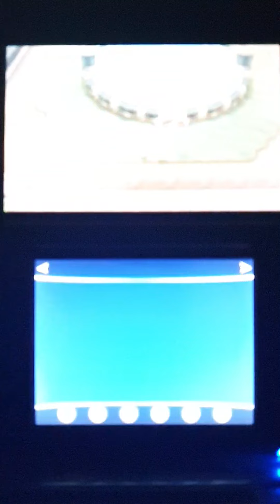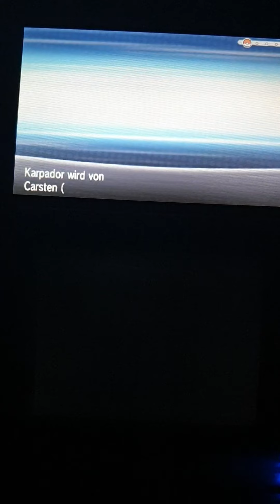Let's Play Pokèmon Y Challenge mit Bidiza 🐹 06 Wir verlassen Nouvaria City!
Let's play Pokèmon Y Challenge mit Bidiza 🐹 Part 06 Wir verlassen Nouvaria City und trainieren!